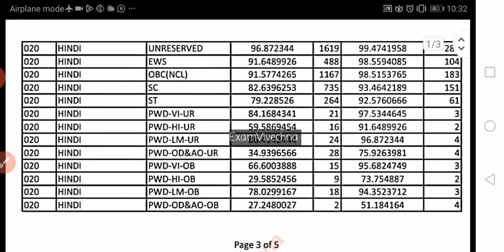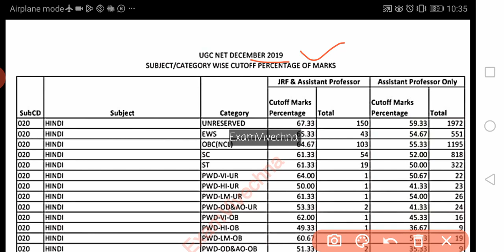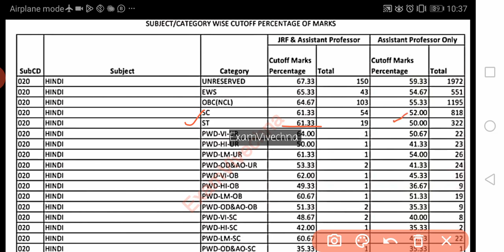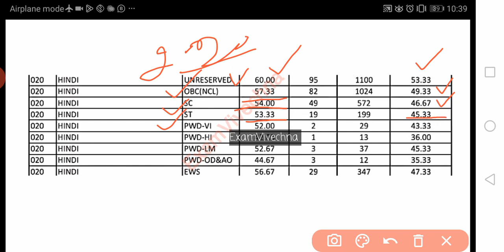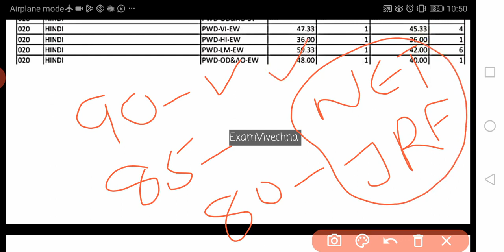हिंदी NET JRF 2022 cutoff | UGC NET JRF हिंदी कट ऑफ | UGC NET Cutoff Held - 30/09/2022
UGC NET
UGC NET HINDI CUT OFF 2021 UGC NET HINDI CUT OFF
UGC NET HINDI CUT OFF 2019 UGC NET HINDI EXPECTED CUT OFF 2022
UGC NET HINDI PREVIOUS YEAR CUT OFF NET HINDI CUT OFF 2021
NET HINDI CUT OFF 2022 NET HINDI CUT OFF
NTA NET HINDI CUT OFF 2021
UGC NET HINDI PAPER 2 UGC NET EXAM 2022 DATE
UGC NET HINDI LITERATURE UGC NET HINDI ANSWER KEY 2022
UGC NET HINDI KA PAPER
UGC NET HINDI SYLLABUS 2022 UGC NET HINDI PAPER TODAY
UGC NET HINDI 2022
UGC NET QUESTION PAPER 2022
HINDI NET
HINDI SOLVED PAPER 2022
NET EXAM DATE 2022
NET KA PAPER
NET QUESTION PAPER 2022
NTA NET
UGC NET EXAM 2022 UPDATE
UGC NET HI DI LITERATURE
UGCNETHINDI UGCNETHINDI PAPER2
UGCNETHINDISYLLABUS2022
UGCNETHINDISAHITYA
UGCNETHINDILITERARURE
UGCNETHINDI
UGCNETHINDIQUESTION PAPER
UGCNET UGCNETHINDI
NTANETHINDI
UGC NET HINDI PAPER
UGC NET PAPER2 HINDI QUESTION 2022
UGC NET 2ND PAPER HINDI QUESTION
UGC NET HINDI QUESTION PAPER 2022
UGC NET HINDI QUESTION2021
UGC NET HINDI QUESTION
PAPER 2 SYLLABUS UGC NET HINDI SAHITYA SYLLABUS
UGC NET PAPER
2 HINDI SYLLABUS 2021
UGC NET KA SYLLABUS HINDI MEIN
UGC NET HINDI QUESTION PAPER
NTA NET HINDI QUESTION PAPER

ntanethindiquestionpaper2022
ntanethindiquestionpa peranalysis2022
ntanethindi
ntanetexam
ntanethindiexam
ugcnetexam2022
ugcnet
ugcnethindiquestionpa per2022
ugcnethindiexamanalysis2022latestnewstoday
ugcnet2022
ugcnethindianswerkey
ugcnetexam
ugcnetexam
ugcnetexamdate
ugcnetexamupdate
ugcnetexamhindi,ugcnetexam2022
ugcnetexam2022update